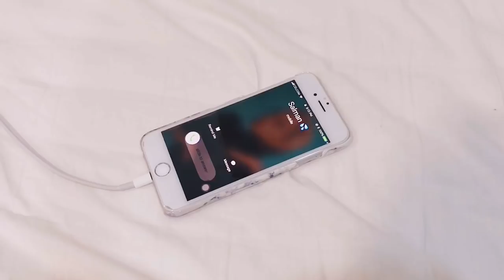Hair (REMAKE) | THEFAIZROSLAN